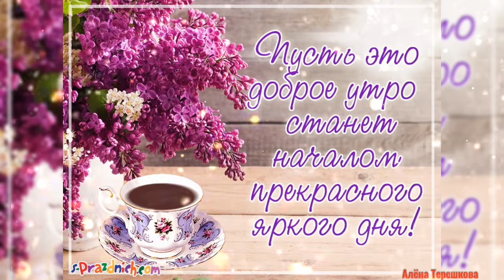С Добрым Утром!!! Отличного настроения! Прекрасного дня! Музыкальная открытка для настроения!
Музыкальная открытка с Добрым Утром для самых дорогих Зрителей!
Пусть ваше утро всегда будет наполнено радостью, добром, лучами солнца, позитивным настроением, жизненным стимулом.Пусть мое музыкальное видео подарит Вам с утра только самые положительные эмоции и хорошее настроение! На моем канале вы сможете найти и посмотреть еще много отличных и позитивных музыкальных открыток с Добрым утром, Спокойной ночи, с Днем рождения, с Добрым утром сынок, с Добрым утром доченька, с Днем рождения подруга и многое другое интересное.